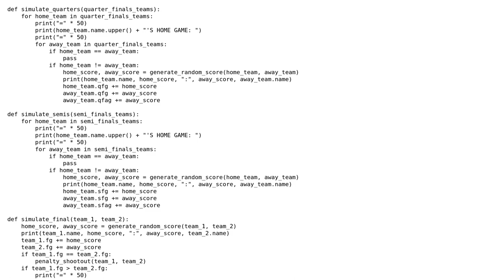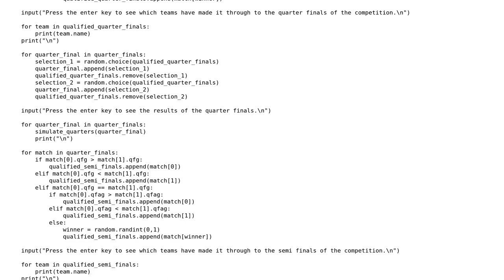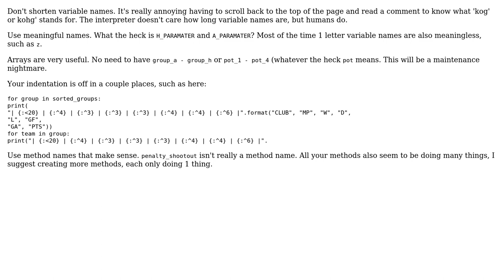Champions League Simulation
With thanks & praise to God, and with thanks to the many people who have made this project possible! You are responsible for your own actions.